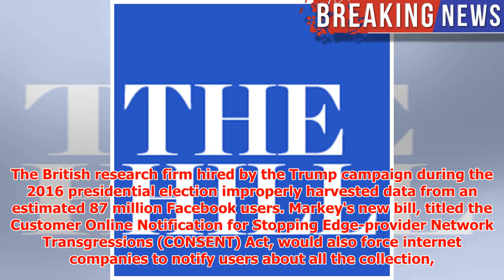Dem senator to introduce new data privacy law amid Cambridge Analytica scandal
► Sen. Ed MarkeyEdward (Ed) John MarkeyFive things to watch in Zuckerberg’s testimony Child advocates,...